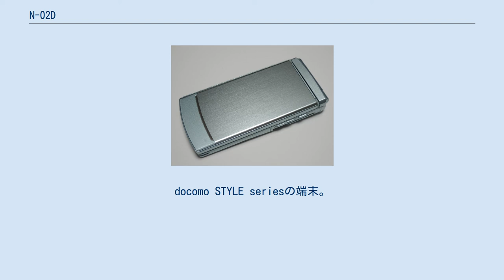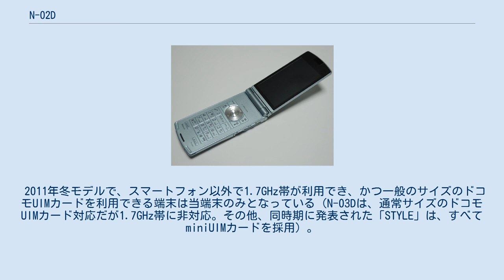N-02D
カメラ側およびワンセグ用アンテナを展開した状態 docomo STYLE series N-02D（ドコモ スタイル シリーズ エヌゼロにディー）は、NECカシオ モバイルコミュニケーションズによって開発された、NTTドコモの第3世代移動通信システム（FOMA）端末である。
docomo STYLE seriesの端末。
 N-01CとN-02Cの後継機で、N-04Bの回転2軸・タッチパネル・BluetoothやN-02Cの防水・防塵性能を取り入れているが、ニューロポインターやWi-Fiは搭載されていない。
また、インカメラが無いため、テレビ電話で自画像を送信する際にはディスプレイを回転し、外側のメインカメラを利用する。
 2011年冬モデルで、スマートフォン以外で1.7GHz帯が利用でき、かつ一般のサイズのドコモUIMカードを利用できる端末は当端末のみとなっている（N-03Dは、通常サイズのドコモUIMカード対応だが1.7GHz帯に非対応。その他、同時期に発表された「STYLE」は、すべてminiUIMカードを採用）。
 ※オートGPS対応 ^ 対応プロファイル HSP、HFP、DUN、OPP、A2DP、AVRCP、SPP